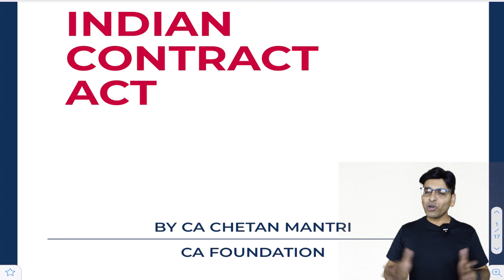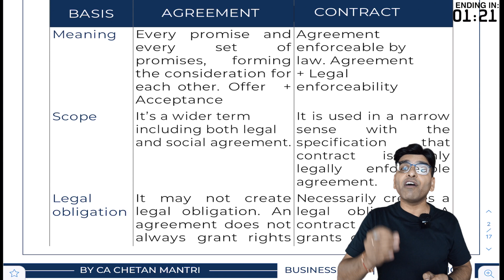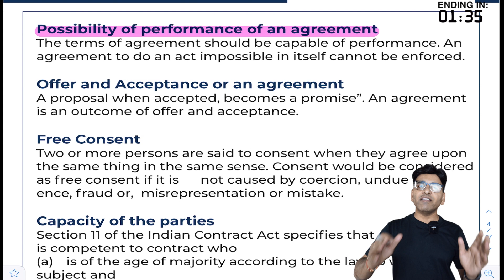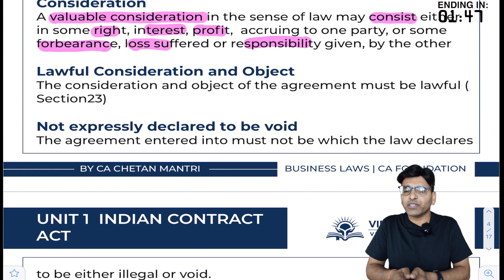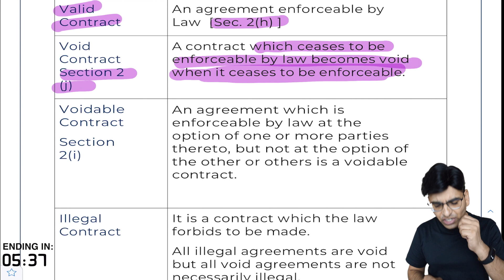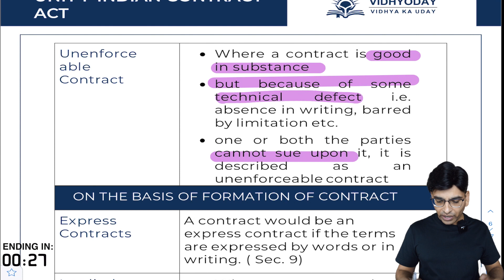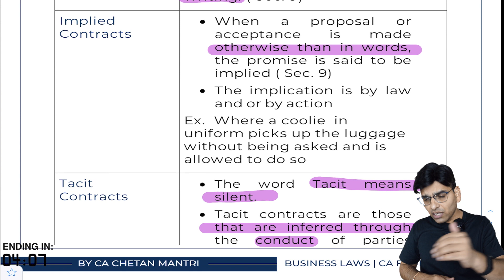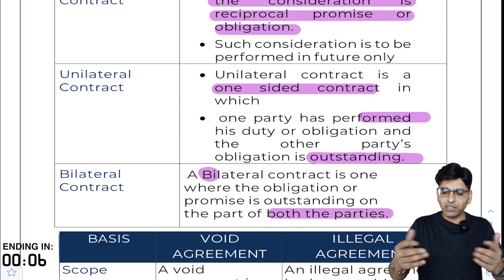CA FOUNDATION I DAY #01 I LAW I Indian Contract Act PART 01 I 20DAYSPLEDGE I SESSION 2020-21